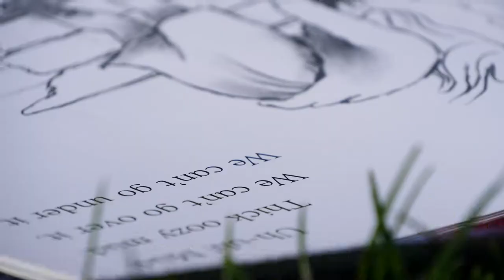🐻✨ A Beary Special May Half Term ✨🐻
🧸It's nearly time for a Beary special celebration 🧸

Visit us this May Half Term from the 30th May-June 5th and enjoy:

📖 ’Pawsome’ stories from professional story tellers
🐻 New Bear Keeper Talks at 3pm daily
🧸 Traditional teddy bear’s picnic themed treats in catering outlets.
🍽️Bear themed treats from our catering outlets.
🏆Play traditional garden games with your friends and family on our picnic lawn.